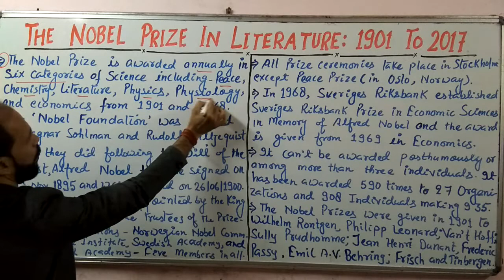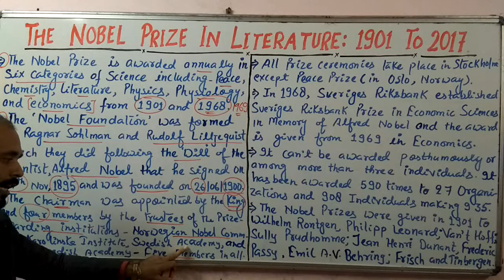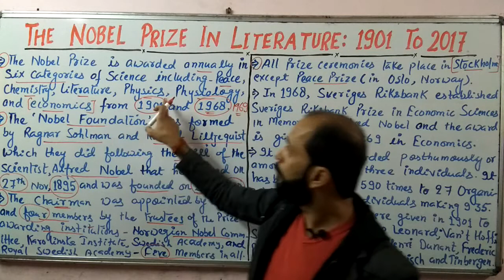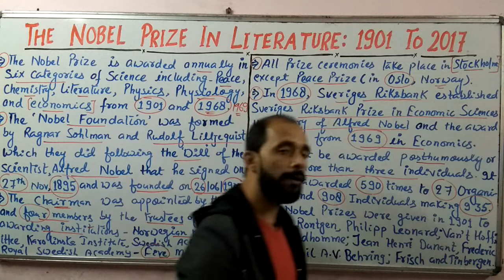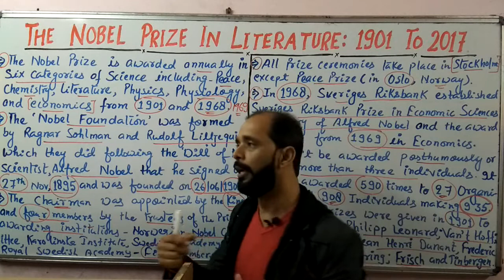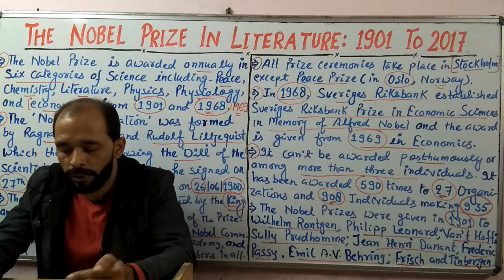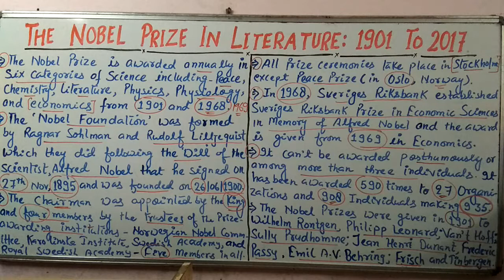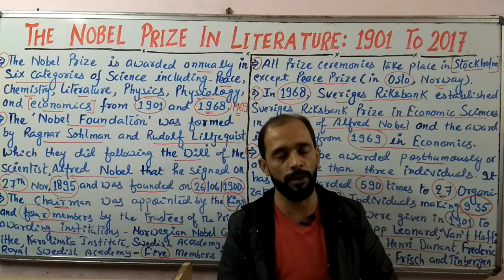TGT/ PGT/ NET/ KVS/ NVS: Nobel Prize in Literature: Shivam Dubey, English Kingdom, Alld (9369542072)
English Kingdom is Situated at Katra Prayagraj in Uttar Pradesh for TGT PGT NET JRF SSC CPO CPF CDS NDA TET LT Grade, GIC Lecturer, MP TET, UK PGT, KVS PGT, NVS, Bank, RLYS, BA, MA, Spoken, Sub-Inspector, Police, etc. Contact us for Notes, Speed Test, Class, at 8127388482, 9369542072. Visit our websites englishek.com and englishekexam.com for more information.